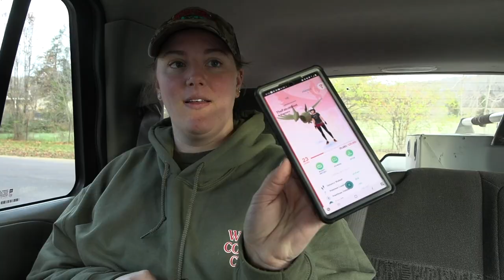Trapping The Perfect Hawk - Ep. 7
Our quest continues for the perfect Red-Tailed Hawk. We're most interested in locating a Dark Morph or a Harlan's Hawk which is a subspecies of the Red-Tailed Hawk. Unlike the traditional color pattern of a Red-Tailed Hawk, these birds are much darker in coloration and typically have little to no white in their feathers. These darker birds will migrate down from Canada during the winter months as they search for food and warmer temperatures here in the states.

We're using a Bal-chatri trap with a bait mouse and gerbil as we're targeting passage red-tailed hawks. Both Michael and Ashley are Master Falconers with years of experience with the proper licensing and permits to trap wild birds. Please do not attempt to do any of these activities without the proper experience, equipment, and legal permissions to do so.

Thanks for checking out the links below which support our rescued animals and our mission at the Wildlife Command Center!

FREE RAZE ENERGY SAMPLE PACK ⚡️
That's right, you can try Raze's Top Four energy drinks FREE, and you're supporting our animal rescue program.

CALLING ALL COFFEE LOVERS ☕️
We specially select our beans, small-batch roasted at a specific temperature and time to create a completely unique taste and the proceeds support our Raptor Rescue program. 🦅

WATCH OUR REALITY TV SHOW 📺
Bare Hands Rescue ​on Discovery+

Phone - 1-833-FLYHAWK